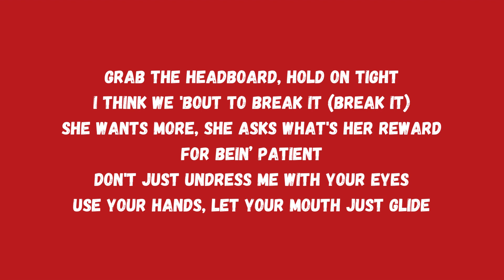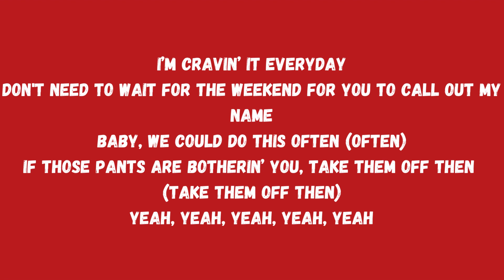Russ - Nasty (Lyrics Video)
LYRICS

[Chorus]
Yeah, I want you to get nasty, nasty
Yeah, I want you to get nasty
Do that thing you know I like
No one watching', it’s just me and you, alright

[Verse 1]
Yeah
She a shy girl, but she a freak deep down (Down)
Pussy royalty, needs to be crowned
We should leave town, sex is better overseas
Both your hands and both your knees
Crawl over, grab hold of me
Show me where you wanna take it (Show me)
Grab the headboard, hold on tight
I think we 'bout to break it (Break it)
She wants more, she asks what's her reward
For bein’ patient
Don't just undrеss me with your eyes
Usе your hands, let your mouth just glide
[Chorus]

[Verse 2]
She said, "Spank me, that's the only way I learn" (Come on)
I said, "Okay, good girl, good girl"
Tried to test her patience, we didn't get far
Topped me off in the morning
Now that's what I call a head start
Baby don't be ashamed (Nah)
I’m cravin’ it everyday
Don't need to wait for the weekend for you to call out my name
Baby, we could do this often (Often)
If those pants are botherin’ you, take them off then (Take them off then)